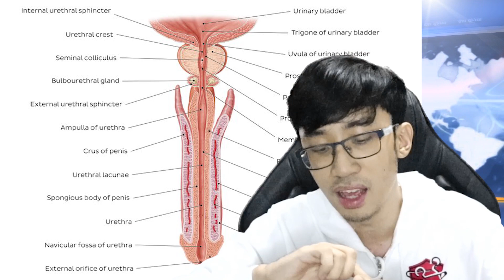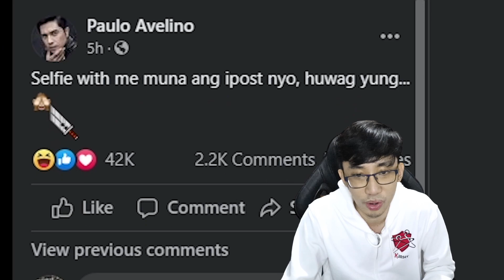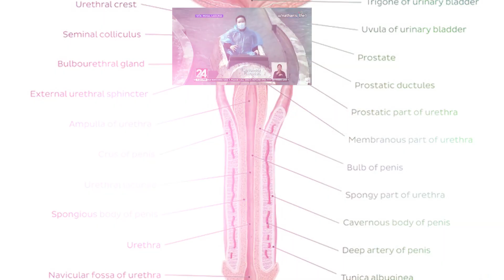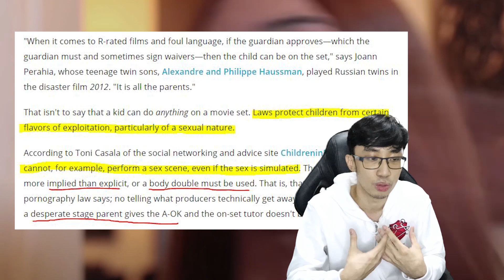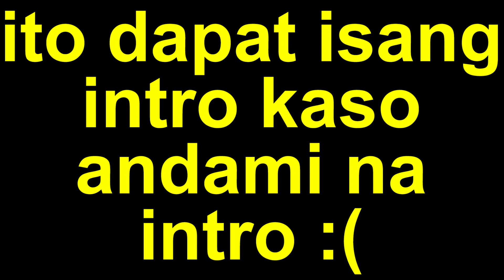PAULO PUTUTOY REVEAL & BUKNOY NOTA Series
Paulo Avelino Fan Girl strat vs. Buknoy Glamurrr BL strat